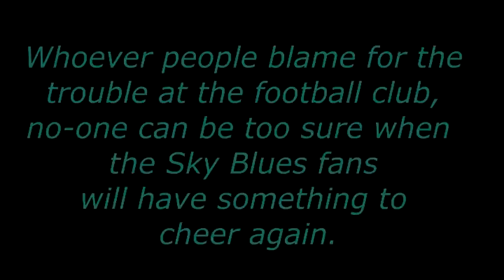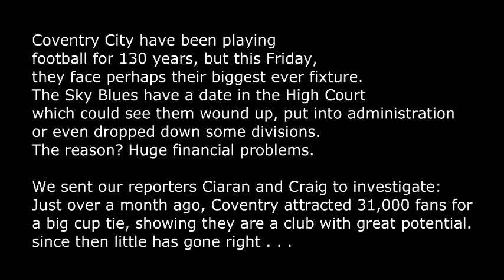BBC School Report - Sport